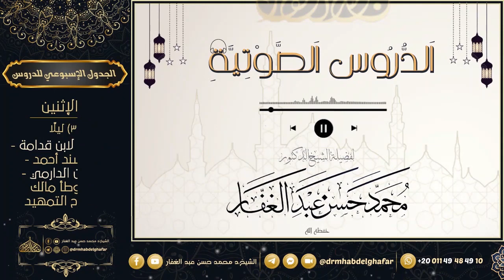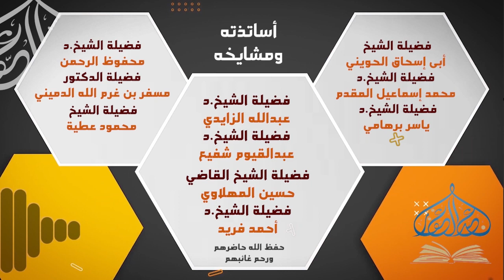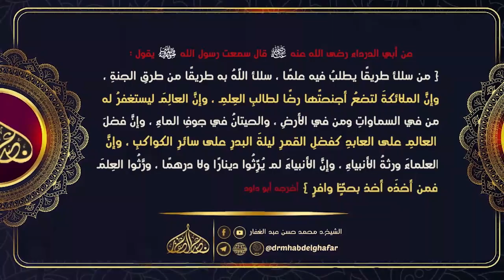كتاب الرسالة 23 6 2023